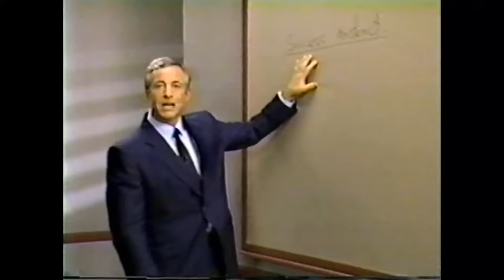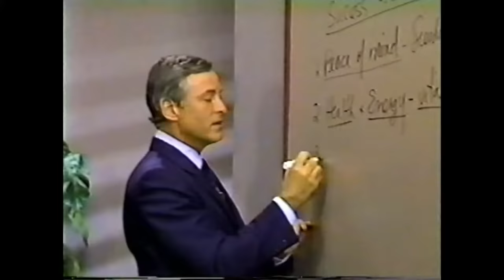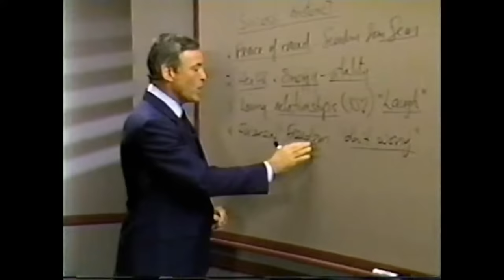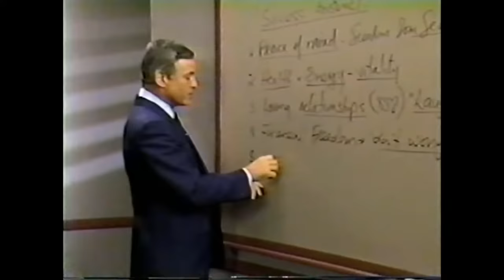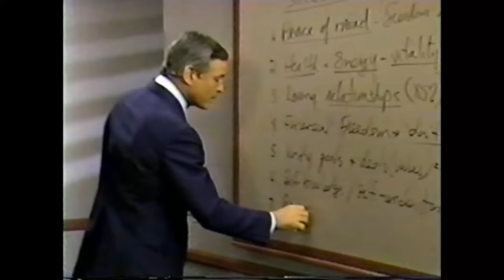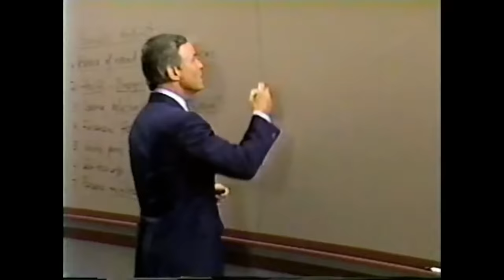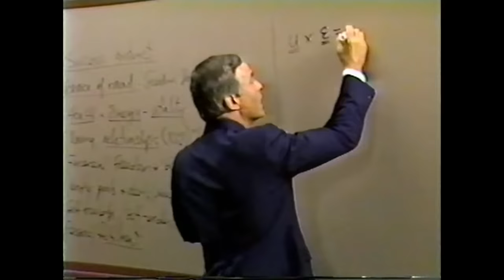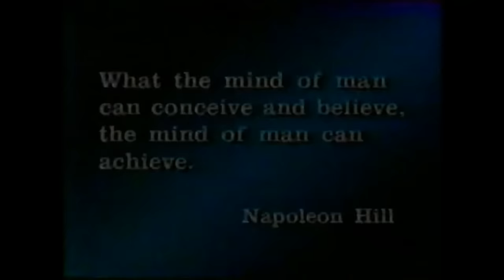Modulo 1 La Psicologia del Éxito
LA PSICOLOGIA DEL ÉXITO
 (15 MINUTOS)
Resumen
          Hoy en día, el éxito es tan previsible como el sol  sale en el este y se pone en el oeste. Usted podrá lograr más éxito del que nunca creyó posible,  si hace dos cosas:
1.   Tomar la decisión, ahora mismo, de tener más éxito y ser más     eficaz en todos los aspectos de su vida.
          2.   Aprender de los expertos; aprender cómo lograr el éxito que desea.
Existe muy poca correlación entre el éxito y la inteligencia, la educación, la suerte, los contactos o el aspecto físico. Este seminario Phoenix sobre la Psicología del Éxito es un sistema que le podrá guiar hacia El éxito que usted desea, si lo utiliza y lo aplica de manera sistemática y consecuente. Usted puede ser, tener y hacer lo que quiera en la vida, Por el sencillo medio de seguir al pie de la letra lo que se indica en este curso.
El objetivo de este módulo es proporcionar una introducción al seminario Phoenix sobre la Psicología  del Éxito y ayudarte a establecer dónde se halla en este momento y dónde quiere estar, utilizando lo que aprenderá en este seminario.

Objetivos
          Tras haber completado este módulo, usted será capaz de:
          1.   Relacionar los siete ingredientes clave del éxito.
          2.   Explicar cómo contribuye cada uno de los siete ingredientes al
                éxito en la vida.
          3.   Describir la formula clave para el éxito.